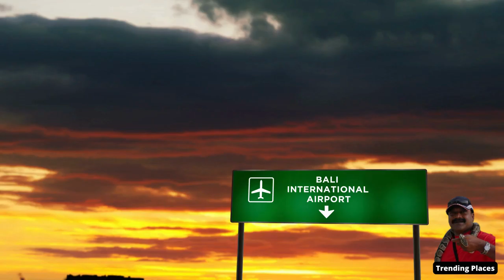😍4K Full Drone video of Bali, INDONESIA 💋with soothing music | Trending Places to see in 2022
4K Full Drone video of Bali, INDONESIA with soothing music | Trending Places to see in 2022